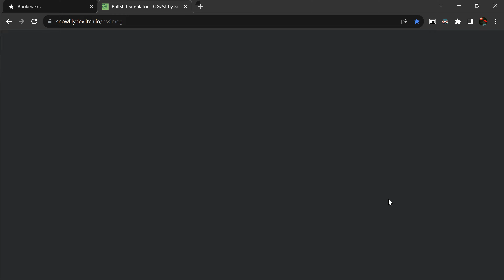B.S. Simulator (GB Studio) Gameplay Demo